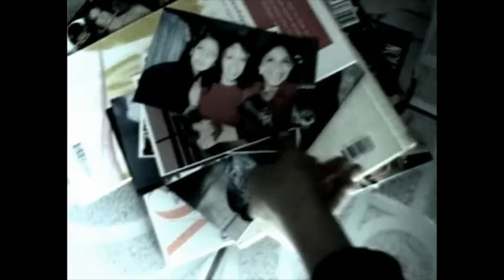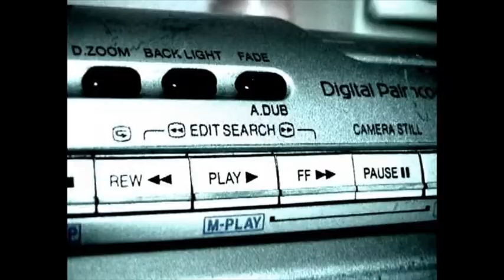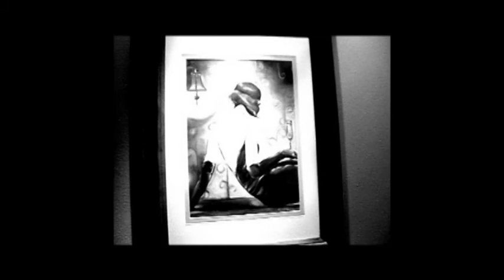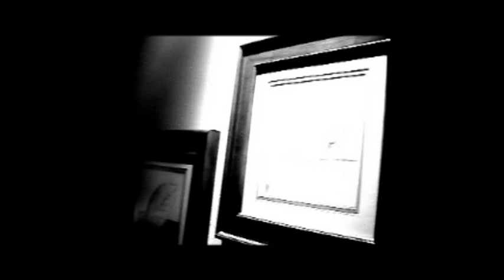Cenizas Quedan (parte1)